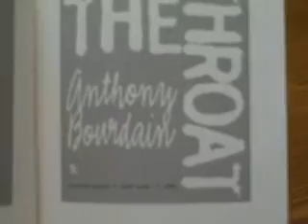2-19-08 Vlog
Today's ramblings